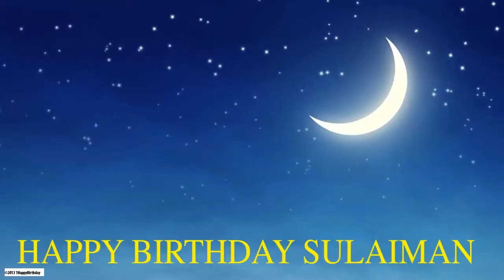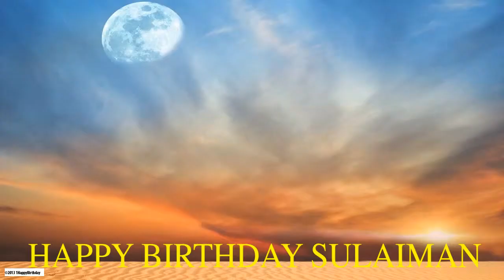Sulaiman Moon La Luna - Happy Birthday